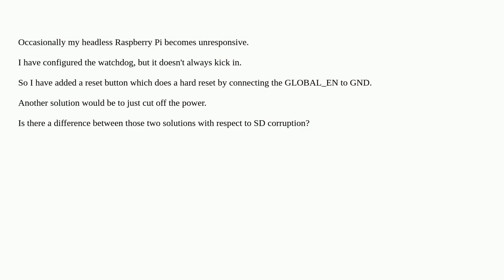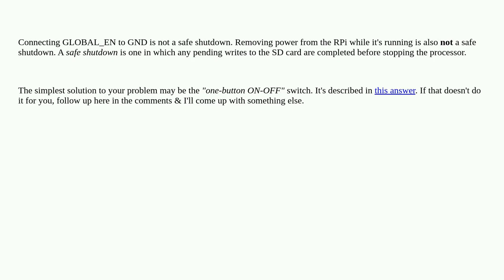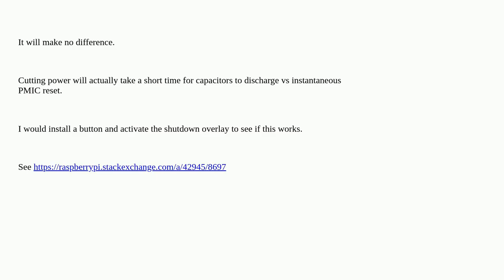Raspberrypi: Howto safely reboot a hanging raspberry without SD card corruption? (reset button vs...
Howto safely reboot a hanging raspberry without SD card corruption? (reset button vs. power cycling?)

A special thanks goes out to the community

  power reset